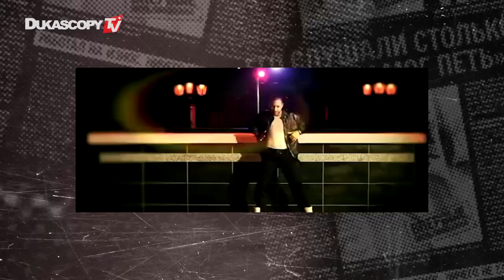Xonia. 即兴#Dukascopy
出生于澳大利亚的罗马尼亚艺术家Xonia，2010年带来了在罗马尼亚电台播放次数最多的歌曲“My Beautiful One”，其他一些火炙人口的作品包括与 J. Balvin 合唱的“I Want Cha”以及 "Vino Inapoi"，做客杜高斯贝电视的她将会与我们分享她的人生经历，还透露了有关她职业生涯的一些细节，在墨尔本英联邦运动会 上进行过表演，在罗马尼亚实现了她的梦想，与环球唱片签约，也谈到了有关她的下一步计划，所以让我们一起通过访谈来了解一下吧！